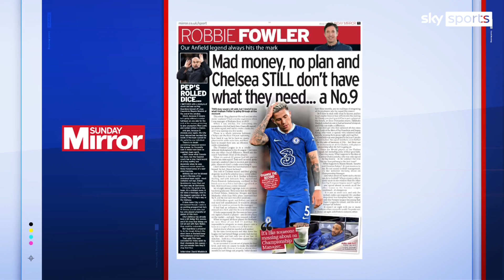Chelsea targeting Victor Osimhen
Chelsea want to sign Victor Osimhen from Napoli as the spending spree under Todd Boehly looks to continue in the summer.